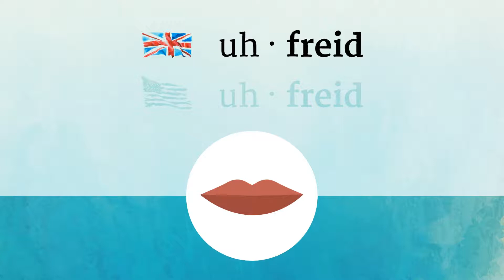AFRAID pronunciation • How to pronounce AFRAID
How to say Afraid in British English and American English?